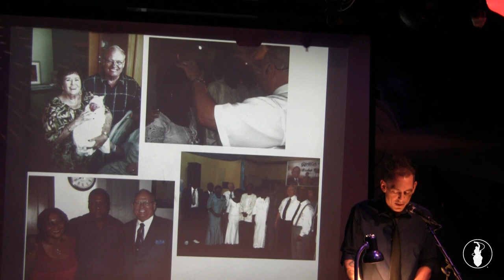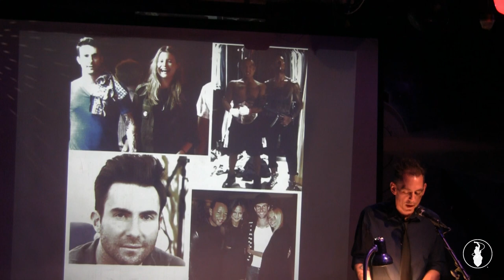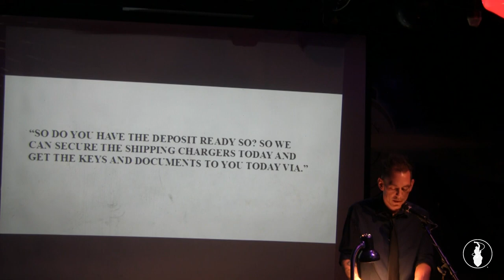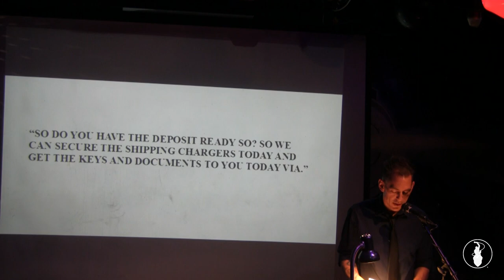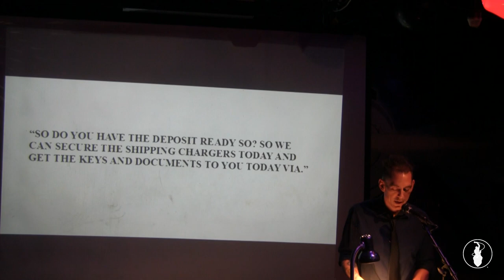Dave Callans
Performances from the May 2014 Storytelling Showcase, "DIY". Recorded at the Whistle Stop in San Diego, CA. So Say We All.